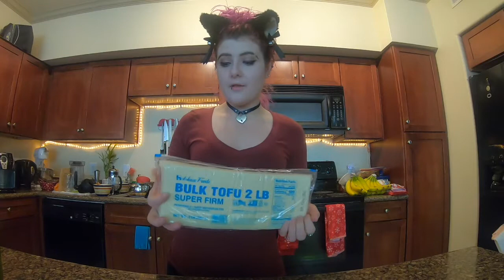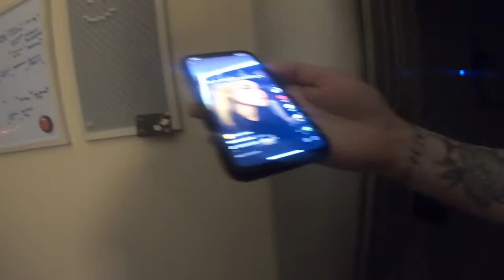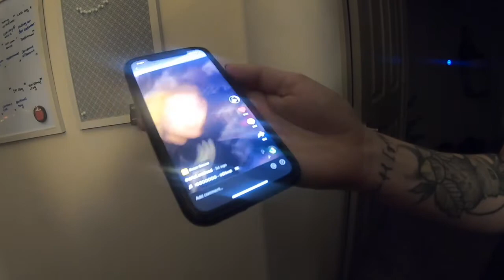Vegan Grocery Hall and Austin Trail of Lights | Vlogmas Day 8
We found the best Starbucks in town on our way to the Trail of Lights.